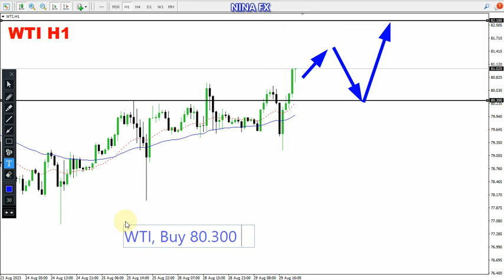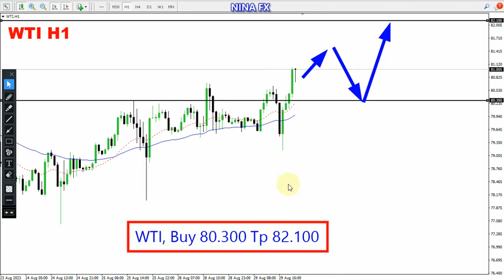Crude Oil WTI Daily Analysis for August 30, 2023 by Nina Fx